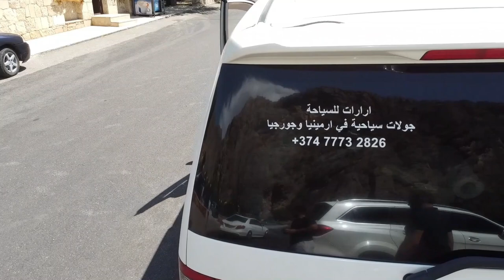8 ايام في رمينيا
8 ايام في ارمينيا
كل ما ستشاهده في هذا الفيديو سيكون بامكانك ان تشاهده فعلا مع ارارات للسياحة خلال 8 ايام.
"انضموا إلينا في رحلة لا تُنسى إلى قلب القوقاز! على مدار 8 أيام، نستكشف أرمينيا الغنية بتاريخها العريق وثقافتها الفريدة. من يريفان العاصمة الحديثة والمفعمة بالحيوية إلى الأديرة القديمة المحاطة بالطبيعة الخلابة. سنكتشف جمال بحيرة سيفان الفيروزية، وسنزور معالم مثل معبد غارني ودير غيغارد المحفور في الصخر. استمتعوا بمشاهد الجبال الشاهقة والوديان الخضراء، وتذوقوا المأكولات الأرمنية التقليدية، وتعرفوا على كرم الشعب الأرمني. تابعوا الفيديو لتعيشوا هذه التجربة الرائعة خطوة بخطوة!"